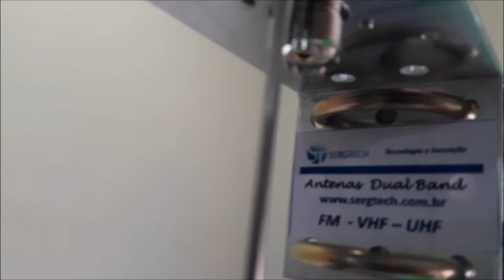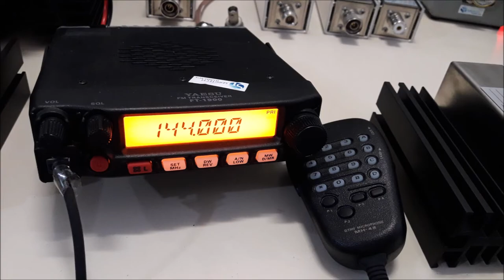NOVA ANTENA MÓVEL AJUSTÁVEL EM CAMPO PARA QUALQUER FREQUÊNCIA ENGENHARIA SERGTECH SERGTEC